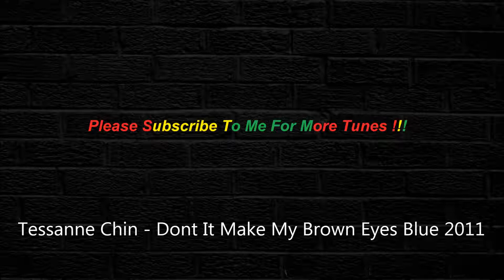Tessanne Chin - Dont It Make My Brown Eyes Blue 2011 [HQ]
Tessanne Chin - Dont It Make My Brown Eyes Blue. .  We have a FB Group please personal message me if you would like to join or to Find Out More!